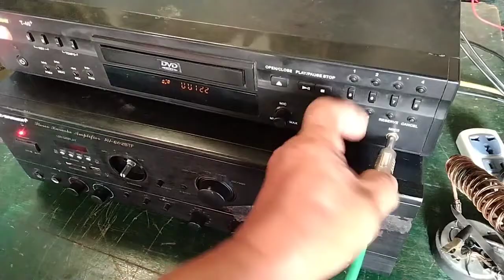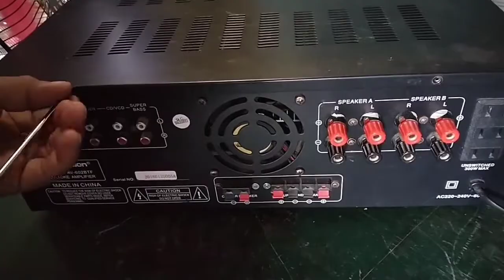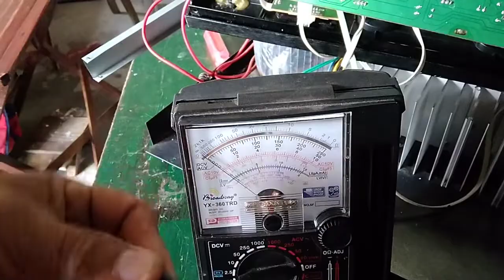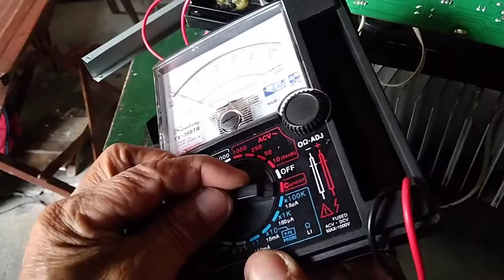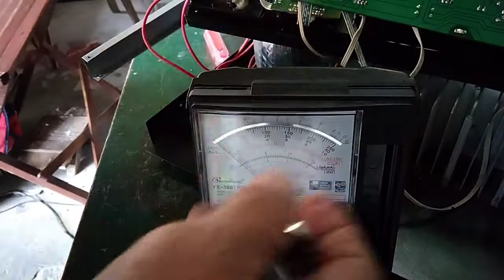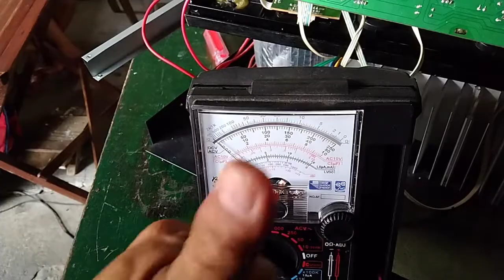HOW TO REPAIR MIC & ECHO OF AMPLIFIER.